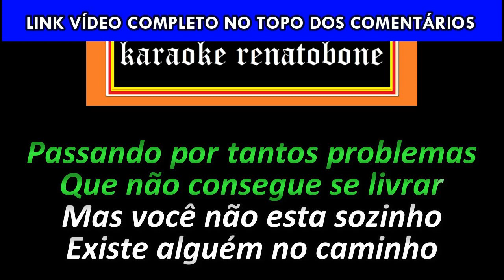ELE É JESUS karaoke amostra MARCELO E HUDSON